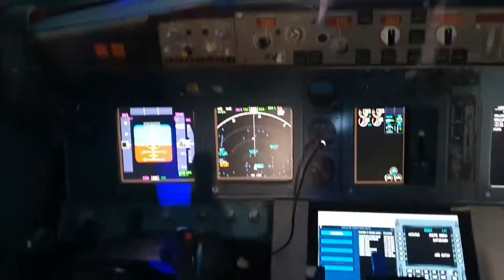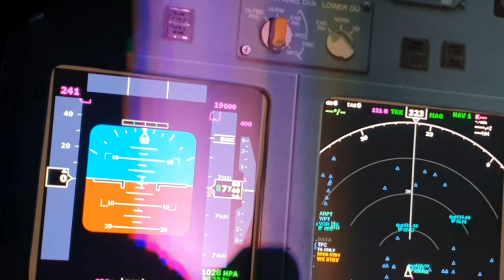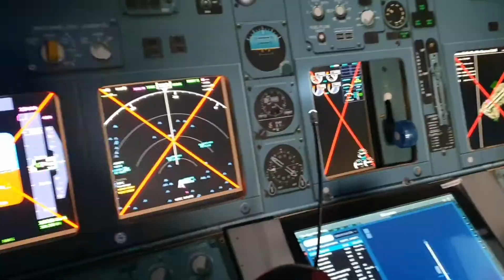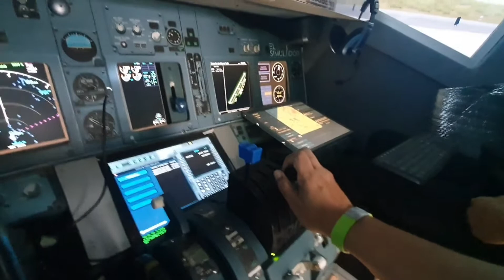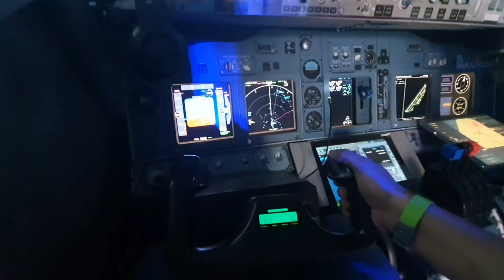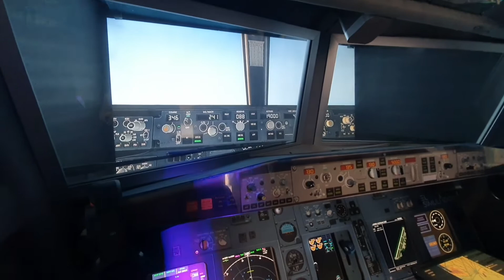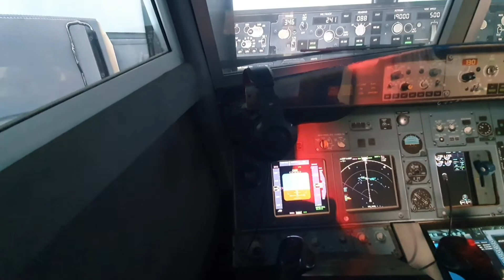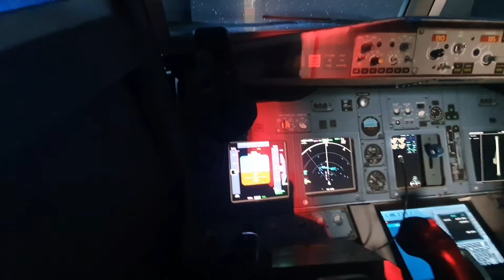fui piloto por un dia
simulador en mayday